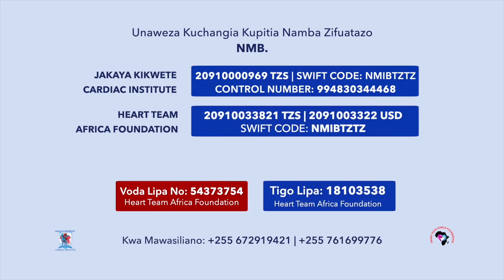MATAPELI WAPYA WAIBUKA DAR - SHEIKH MKUU AELEZA - WANAONGEA KIARABU - WANAAHIDI KUJENGA MISIKITI...